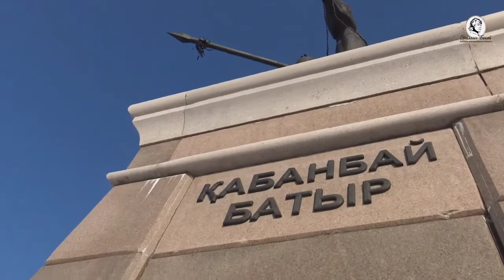TAXI LIBRARY ҚАБАНБАЙ БАТЫР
«TAXI LIBRARY» айдары бұл жолы сіздерді қаламыздың тағы бір тамаша орыны «Қабанбай батыр» ескерткішімен таныстырмақ. Шығыстың топырағынан қуат алып жауға шапқан батыр Бабамыздың ерліктерін естен шығармай, бірге ұлықтайық!Қабанбай батыр туралы ел білмейтін деректермен бөліскіңіз келсе, төменге пікір қалдырыңыз!www bokeylibrary.kz